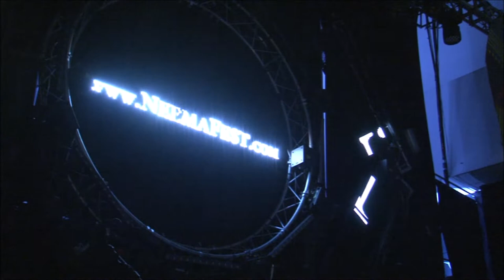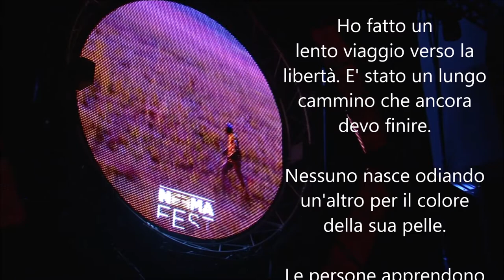Salpicon L. - NEEMAFEST 2019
Con  delle bellissime parole di Nelson Mandela  (tradotte dall'inglese alla fine del video), sul palco di SPAZIO 900 - Roma-EUR,  è stato avviato il NEEMA FEST 2019 (terza edizione). Il fulcro della manifestazione: i concerti di DAVIDO e di AFROTRONIX.